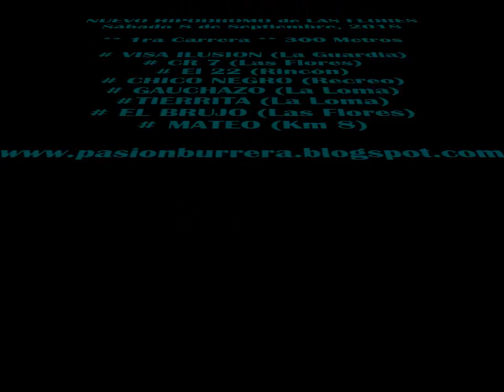Visa Ilusión, Nuevo Hipódromo de Las Flores (08-09-18)